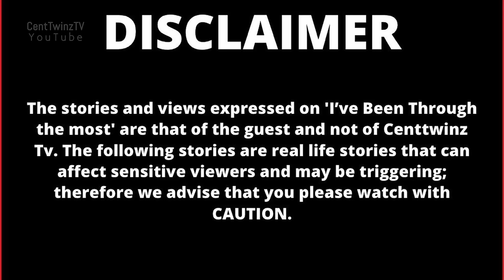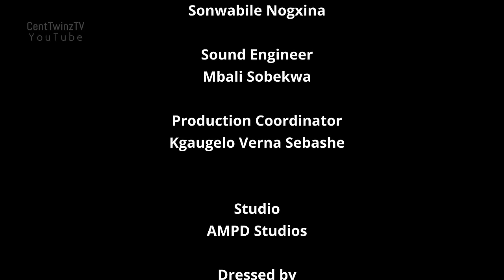How I saw demonic spirits physically|I supernaturally fought them & encountered the Holy Spirit Fire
This week we profile Ps Judge Mahluleli Mathiya